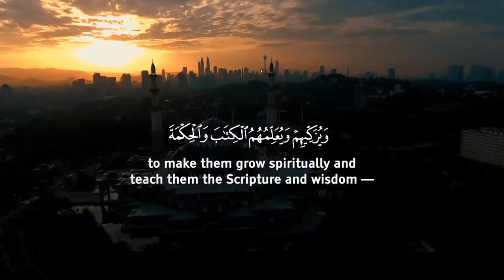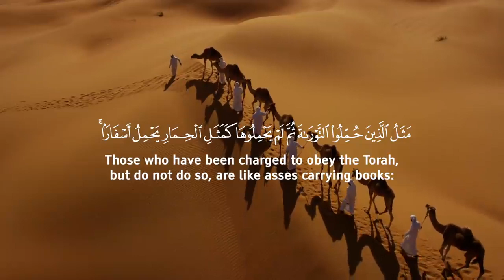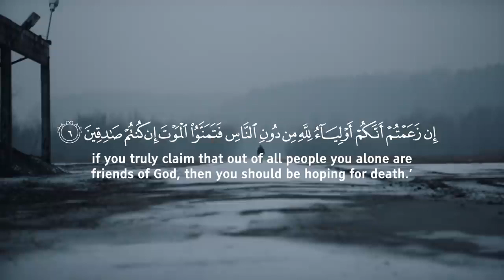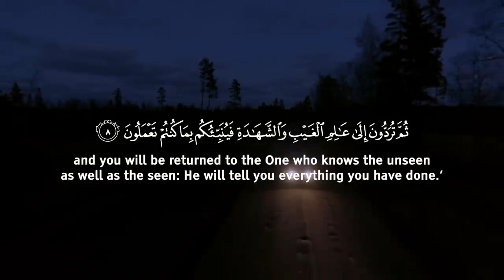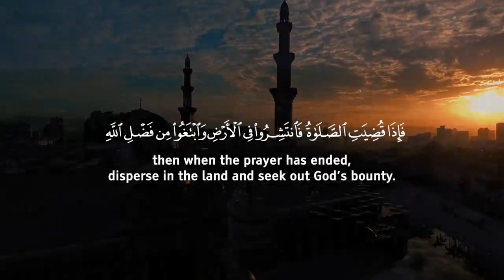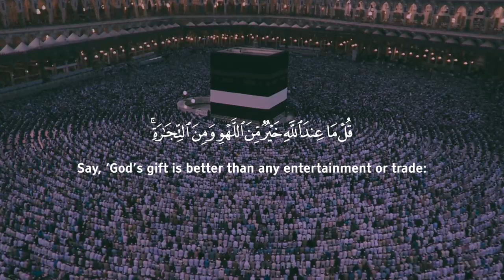Surah Al-Jumu'a (The Day of Congregation)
The Holy Quran recited by Omar Hashim al Arabi